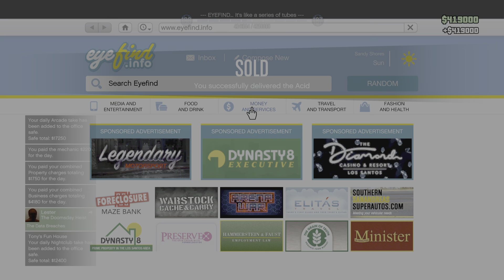Full acid lab sell mission full upgrade easy 400k